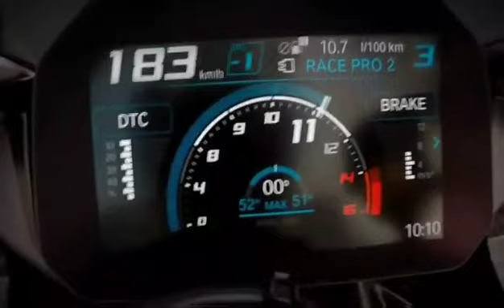Motorcycle Vlog Review